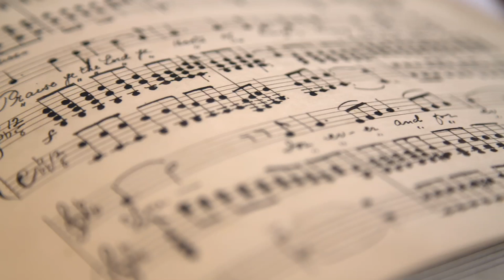Hand-Drawn Sheet Music | Free Stock Video Footage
Tracking shot across a hand-drawn page of sheet music.

Author: Videvo
Usage: All projects and media.

Thousands of free stock videos, motion graphics, music tracks and sound effects, all in one place.